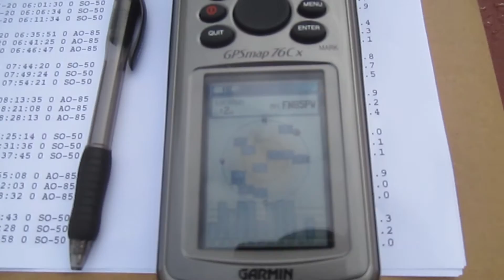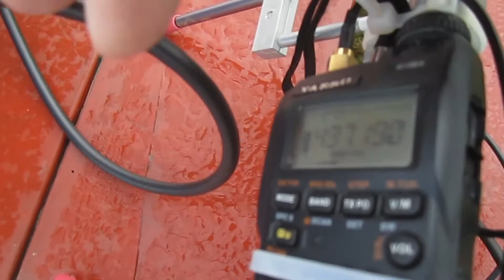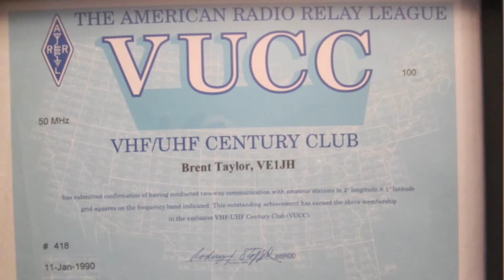Wood Islands PEI Ham Radio Satellites, by VY2HF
This video chronicles my recent trip to Wood Islands, PEI, which is just inside Grid Square FN85. From there I made contact with several ham radio stations in the United States. I also made a 145 MHz direct contact with the CY9C DX-pedition on St. Paul Island.